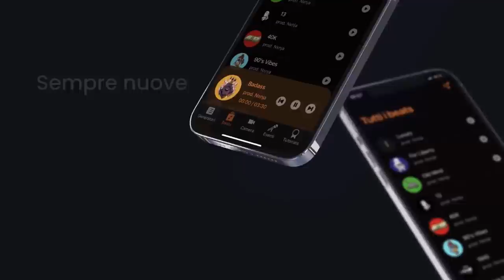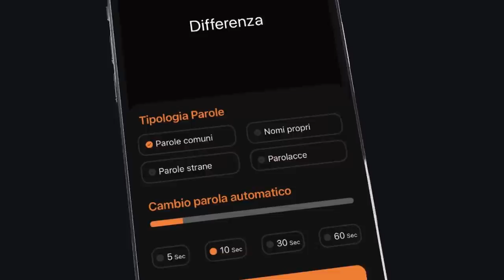MIGLIORI MINUTI DELLA TRITOLO BATTLE (2018/2019)